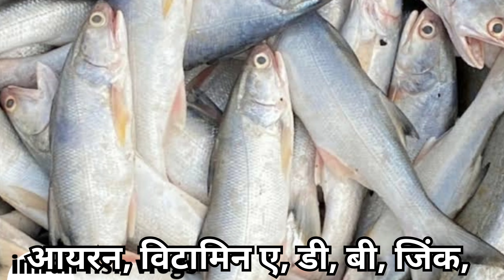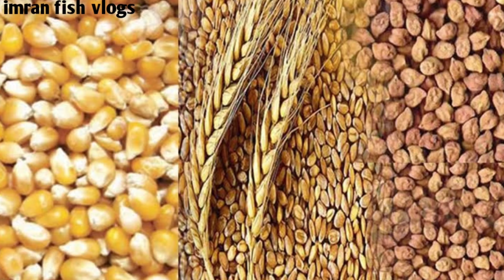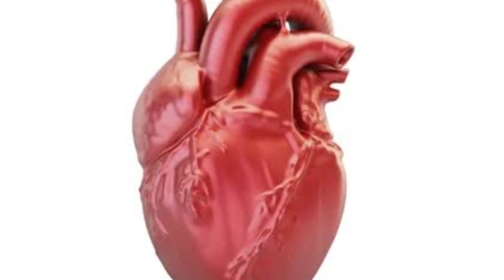sabse jyada protein kis machhali mein hota hai |सबसे ज्यादा प्रोटीन किस मछली में होता है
1 अंडे में कितना प्रोटीन होता है?